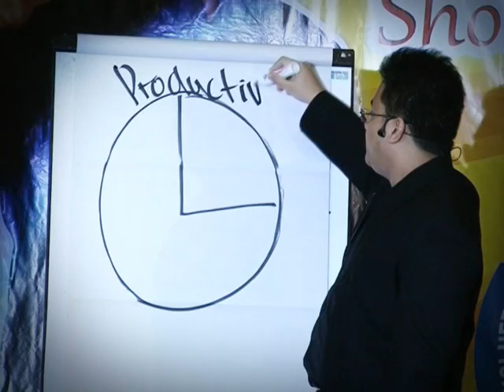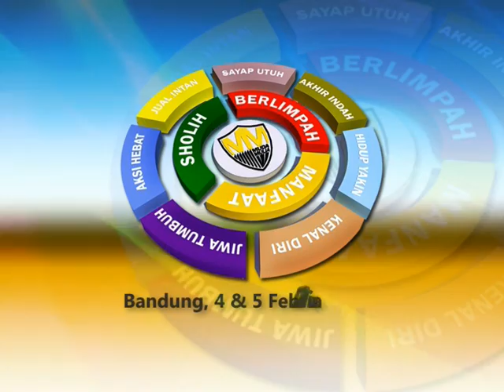Training Muda Mulia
Training MudaMulia Angkatan 2 Nasional, Sabtu-Ahad, 2-3 Juni 2012, di Gedung Wahana Bakti Pos Bandung, Jam 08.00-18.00. Tiket Box SMS: Daftar Muda Mulia Kirim ke 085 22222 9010